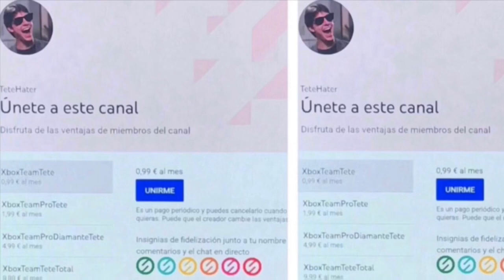¡¡¡BOMBAZO MICROSOFT PRESENTA LA NUEVA XBOX 360!!!